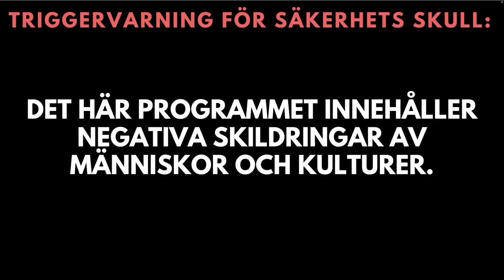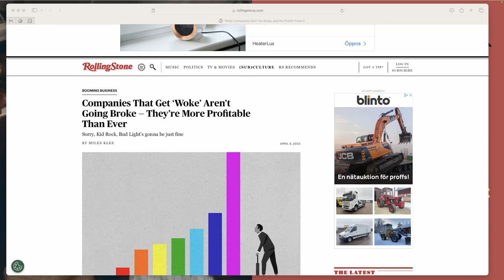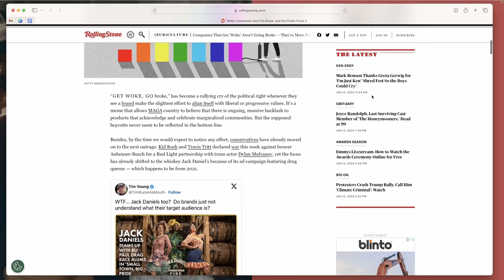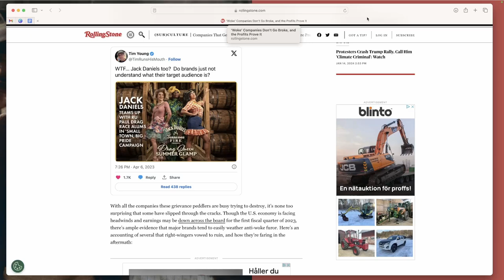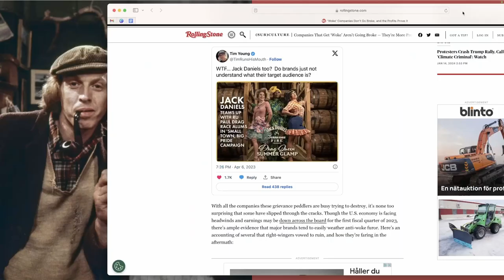knegochdeg 1 - Woke & Företag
knegochdeg handlar om att identifiera behov, problem och möjligheter för ledare, arbetare, entreprenörer och företag och samskapa lösningar.
I veckans avsnitt lär vi oss mer om Woke & Företag tillsamamns med Åsa Lundquist Coey, Johan Gärdebo, Ebba Karlsson och Ivar Arpi.

Om du vill boka en, eller varför inte alla fyra knegare, till en föreläsning, workshop eller annat samarbete kommer du i kontakt med dem via dessa länkar:

Har Ivar Arpi och Ebba Karlsson fel? - Companies That Get ‘Woke’ Aren’t Going Broke — They’re More Profitable Than Ever